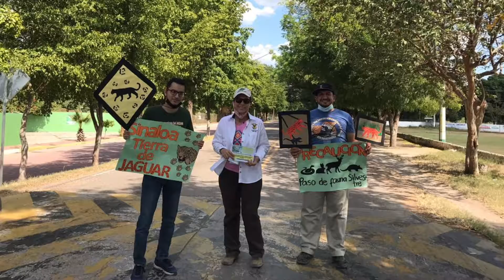Jóvenes de Biología emprenden campaña “Yo freno por el jaguar” en el municipio de San Ignacio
Un grupo de jóvenes pertenecientes a la Facultad de Biología de la Universidad Autónoma de Sinaloa (UAS), quienes recientemente fueron galardonados con el Premio Estatal al Mérito Ecológico, en conjunto con la Fundación Sinaloense para la Conservación de la Biodiversidad, y pobladores del lugar, emprendieron la campaña “Yo freno por el jaguar”, en el municipio de San Ignacio, Sinaloa.